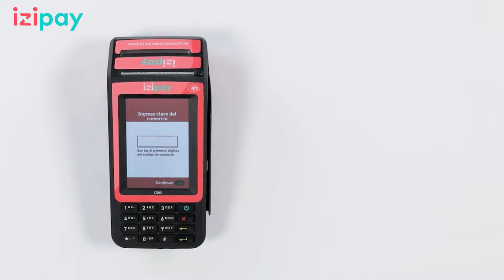izi print – ¿Cómo realizar una anulación de confirmación de una preautorización? | izipay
izipay te enseña cómo realizar una anulación de confirmación de una preautorización con tu izi print.